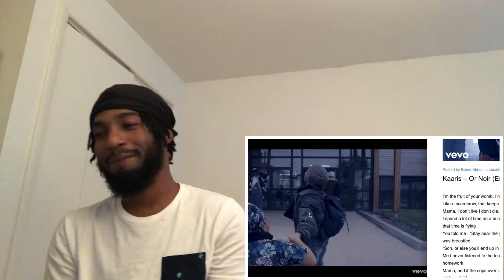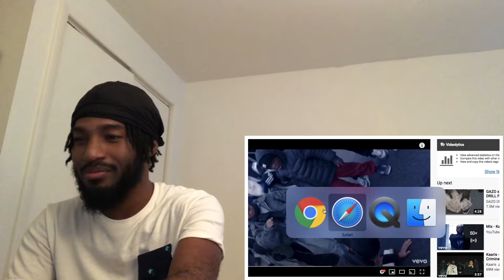Kaaris - Or Noir | FRENCH RAP REACTION| WITH ENGLISH SUBTITLES